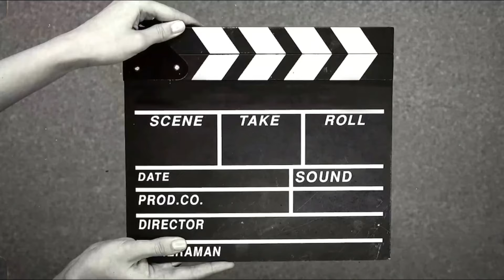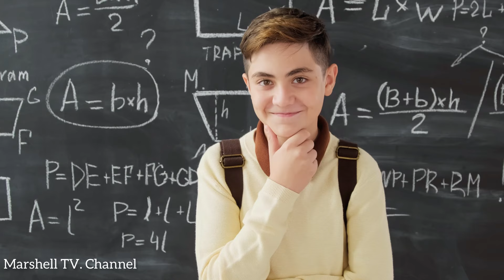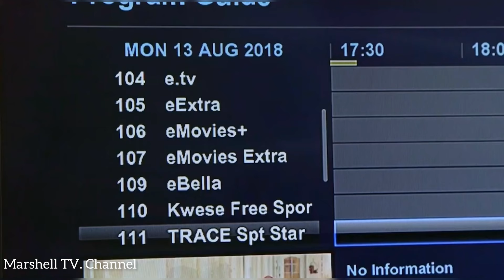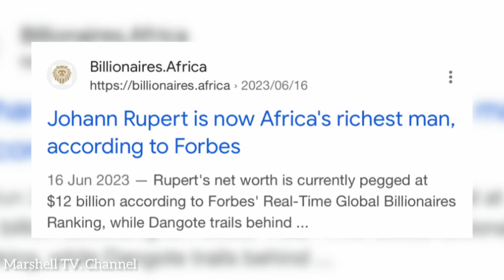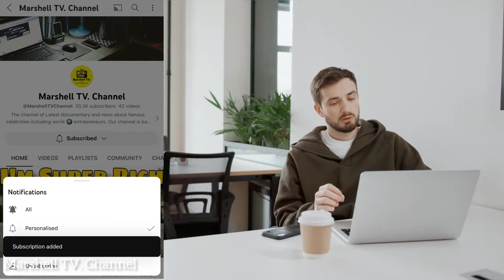Inside the Richest Man in South Africa 2024 | How Rich is Johann Rupert in 2024 & Mzansi Billionaire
Inside the new richest man in Africa 2024 Johann Rupert, in this video will break down all the necessary information on the richest man in South Africa and Africa, from Rupert's family Businesses companies in 2024.

We also review all the assets owned by Johann Rupert from his car collection and his mega mansion that he owns. We also include Johann Rupert latest Net worth in 2023.

Video Chapters:
00:00 - Intro
01:15 - Johann Rupert Businesses
03:00 - Johann Rupert Net Worth 2024
03:30 - Johann Rupert's Car Collection 2024
04:30 - Johann Rupert House 2024
05:03 - Johann Rupert Yacht
05:20 - Johann Rupert Private
06:30 - Johann Rupert Advice and Motivation

Johann Rupert is a South African businessman and the chairman of the Swiss luxury goods company, Richemont. He was born on June 1, 1950, in Stellenbosch, South Africa. Johann Rupert is the eldest son of Anton Rupert, who founded the Rembrandt Group, a conglomerate that included interests in tobacco, luxury goods, and financial services.

After completing his education, Johann Rupert joined the family business and played a crucial role in its expansion and diversification. He took over as CEO of Rembrandt Group in 1984 and led the restructuring of the company. Under his leadership, Rembrandt Group merged with the Rothmans International tobacco company in 1999 to form the British American Tobacco (BAT) conglomerate.

In addition to his involvement in the tobacco industry, Johann Rupert is best known for his association with Richemont. Richemont is a luxury goods company that owns several high-end brands, including Cartier, Montblanc, Dunhill, and Van Cleef & Arpels. Rupert joined Richemont's board of directors in 1988 and became chairman in 2013.

Johann Rupert is recognized as one of the wealthiest individuals in South Africa and has been listed on various rich lists. He has a keen interest in preserving South Africa's natural heritage and has contributed to several conservation initiatives. Rupert is known for his reserved nature and low-profile approach to business and personal life.